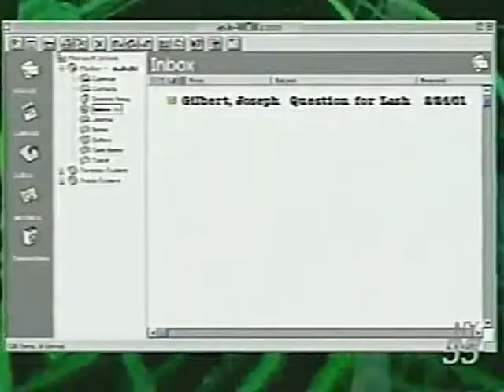Lash LeRoux “Ask WCW” promo interview (02 24 2001 WCW Worldwide)